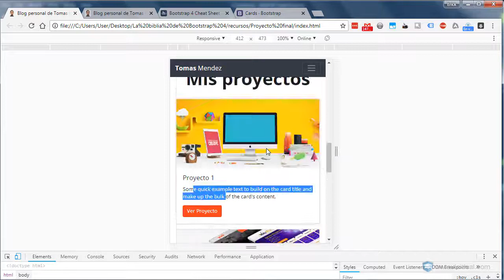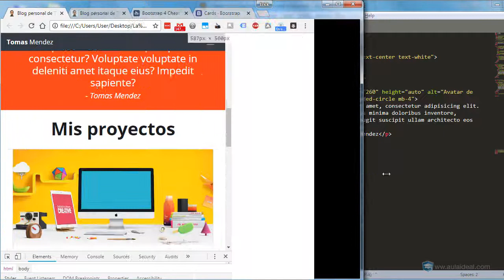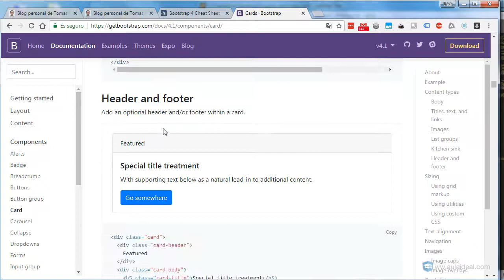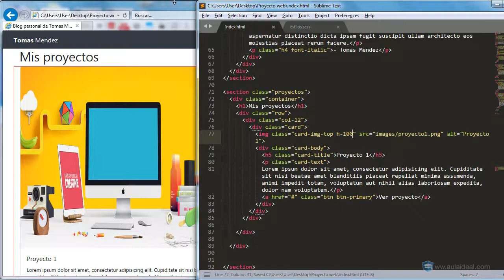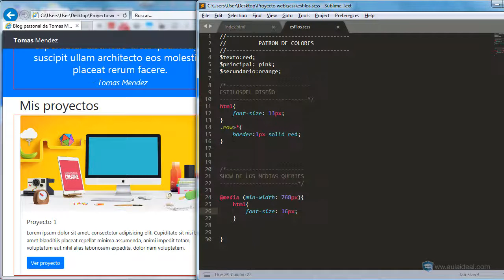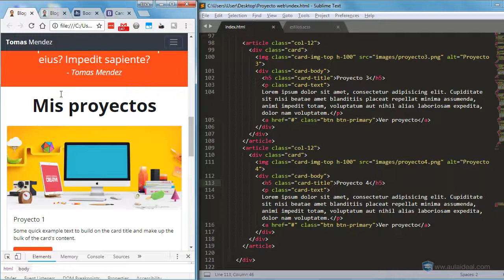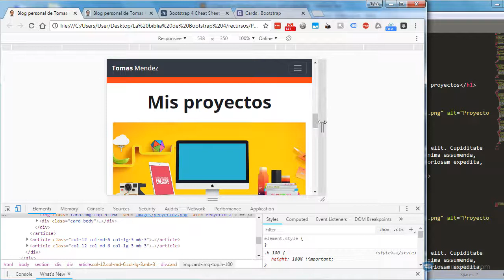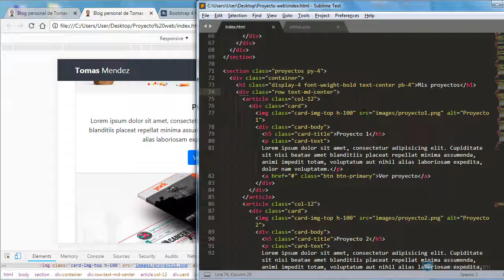✅#72 Creando un Sitio Web Desde Cero con Bootstrap 4 (parte 4)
Bienvenidos al Curso de Bootstrap. En esta cuarta entrega aprenderás a diseñar un sitio web desde 0 usando BOOTSTRAP 4, usando todos los conocimientos aprendidos en este curso.

Palabras claves (Ignorar):
- curso de bootstrap
- curso de bootstrap 4
- cursos de bootstrap 4
- curso bootstrap
- tutorial de bootstrap